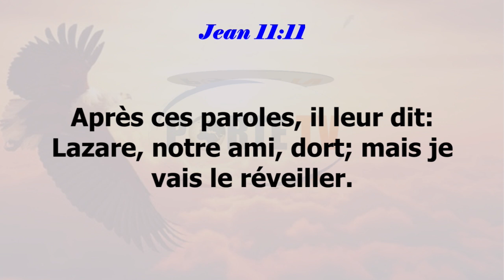Ton Lazare ne mourra pas | Prophète François Xavier ALLOKPE